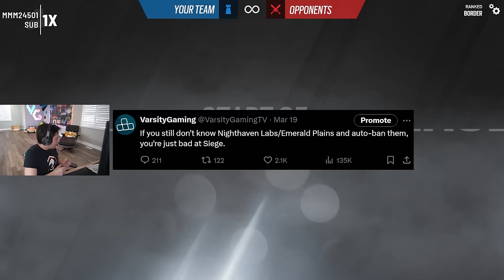They Didn't Know We're PLAYING RANKED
I'm fighting for my life and they are making jokes